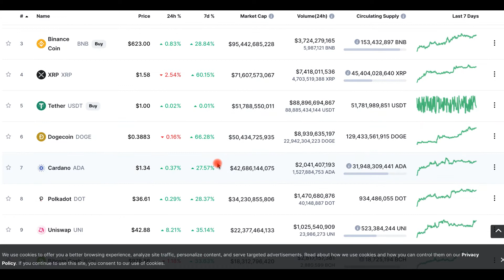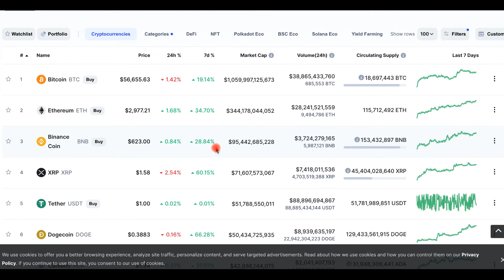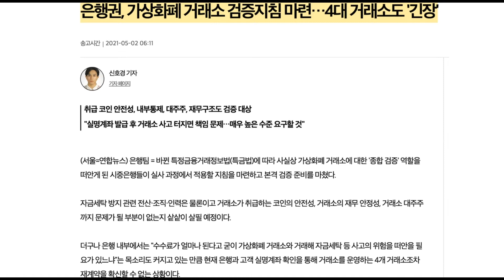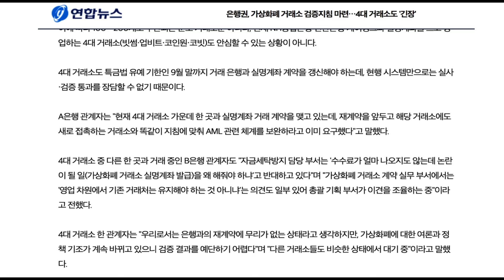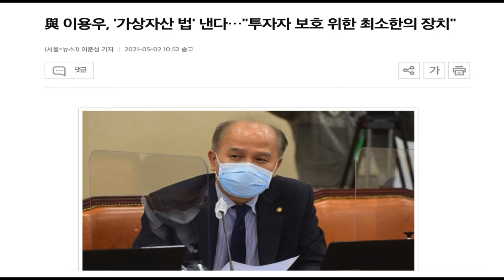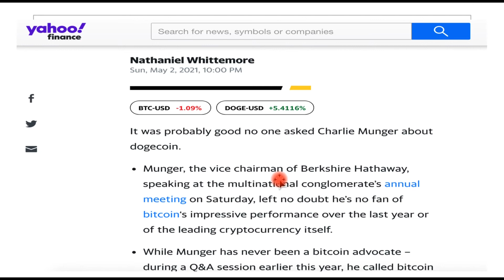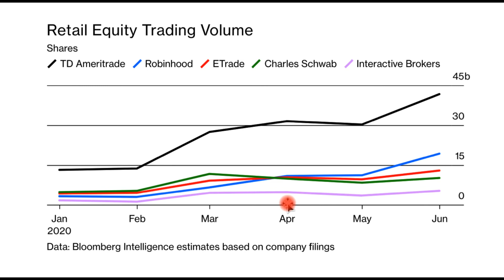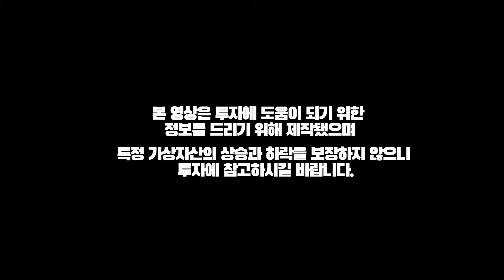[크립토 모닝] 찰리 멍거가 비트코인을 비판한 진짜 이유는?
5월 3일 크립토 모닝입니다.

찰리 멍거가 비트코인을 비판한 진짜 이유는 무엇일까요?
한국에선 디지털 자산에 대한 규제와 과세 논의가 뜨겁습니다.
한주를 시작하는 월요일 아침입니다. 오늘 장 주요 뉴스 짚어보시죠.